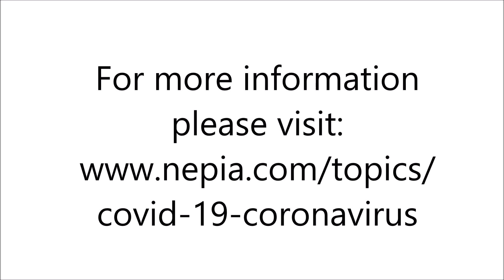Adapting to COVID-19 - Colin Gillespie, Director (Loss Prevention)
In this short video Colin Gillespie, Director (Loss Prevention), discusses the measures our loss prevention department are putting in place and the guidance they're providing to assist seafarers in navigating the operational difficulties associated with COVID-19. Colin also gives his personal thanks for all the hard work being carried out by seafarers.